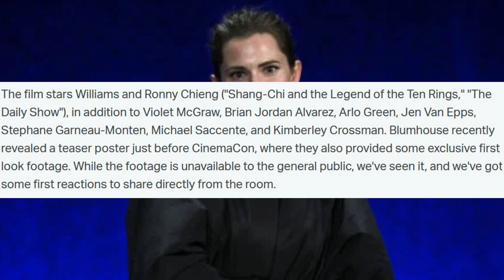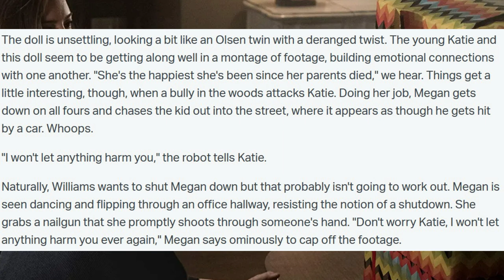M3GAN | Blumhouse Debuts Footage Of M3GAN At CinemaCon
M3GAN invaded CinemaCon this week and Chucky might be able to retire soon if she is a worthy killer doll. Allison Williams presented footage of M3GAN during Blumhouse's panel last night and the reactions have been incredible. The killer down was shown attacking someone and it resulted in a shocking death.